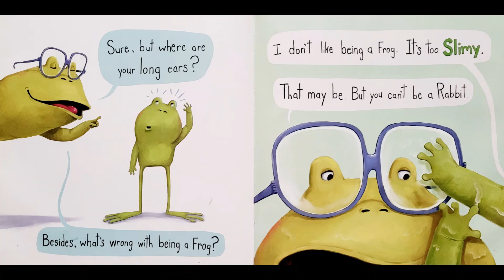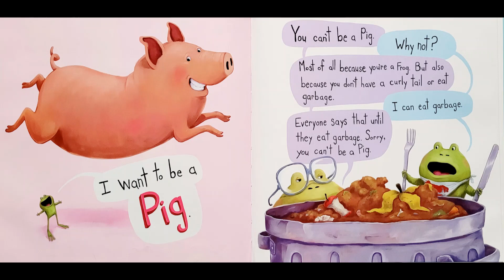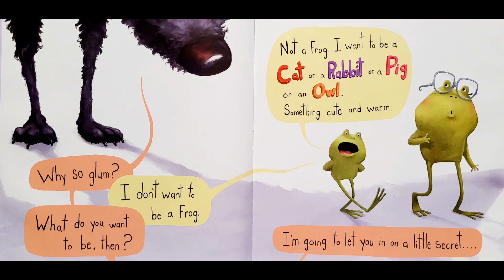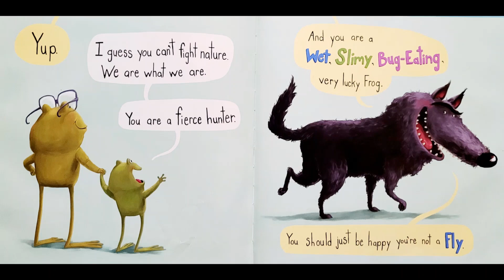I Don't want to be a Frog | Read Along | Read Aloud | Children's Book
I Don't Want to be a Frog was written by Dev Petty and illustrated by Mike Boldt. A little frog doesn't like who he is.